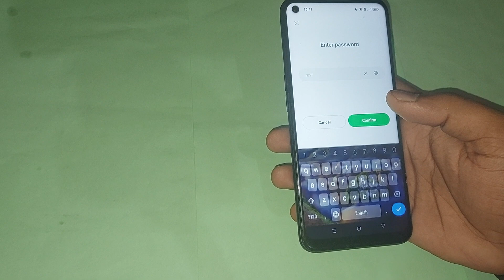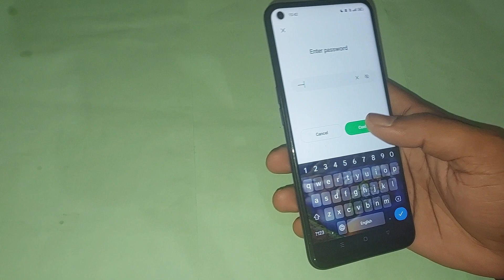face lock unlock kaise kare oppo reno5 pro 5g, face unlock setting oppo reno5 pro 5g